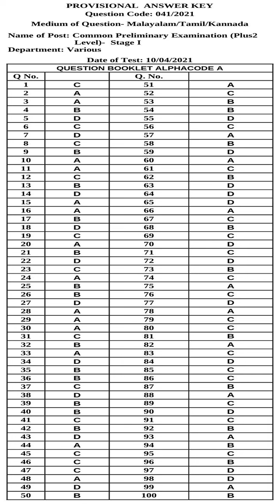KPSC Answer Key COMMON PRELIMINARY EXAMINATION PLUS TWO LEVEL STAGE I